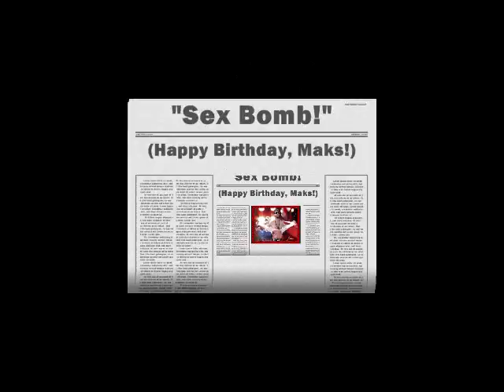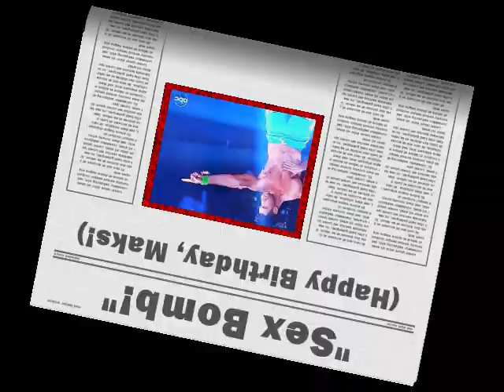"Sex Bomb!" (Happy Birthday, Maks!)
"Happy Birthday, Maks!  Wishing you all the best in everything for 2014!"